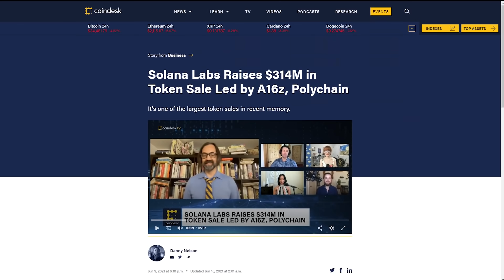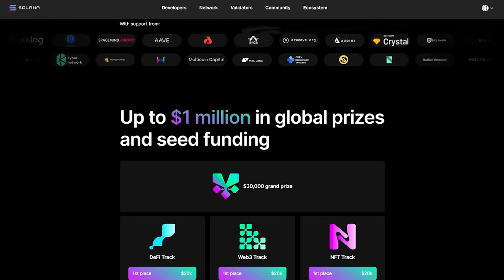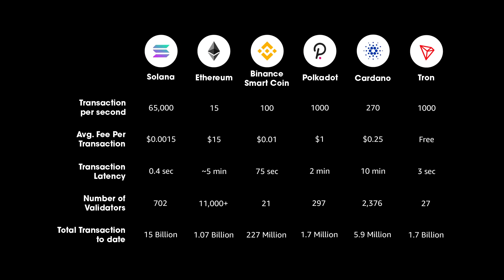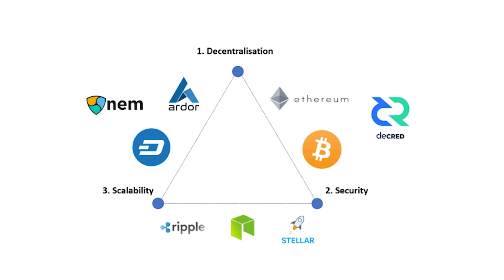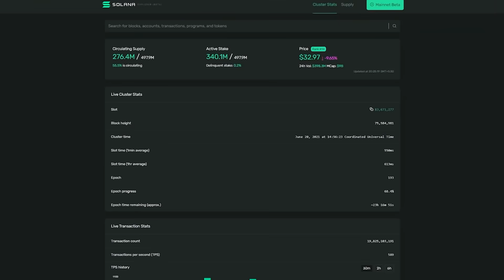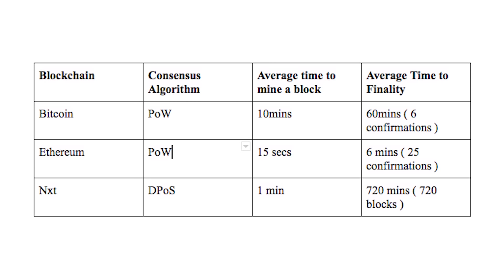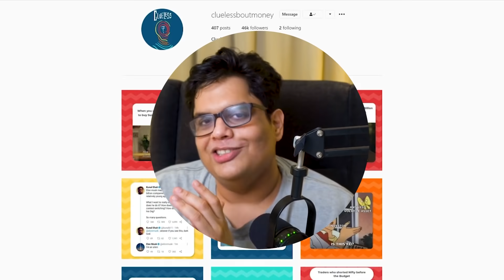Is This The Next Ethereum?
For the developers, out there:
Check out Solana Pathway, the Solana Program deployment 101 using react language

More resources on Solana, courtesy Paurav Joshi from the KridaFans team and Amitej Gajjala from Stada ►

Terminology going to be used in solana documents and smart contracts

This is Solana Pathway,
Solana Program deployment 101 using react language